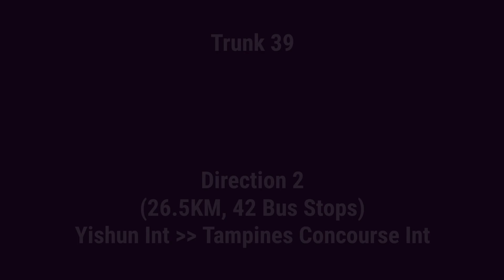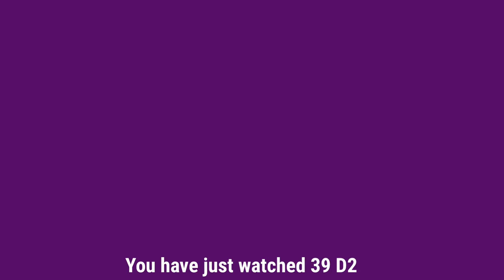[Singapore Buses Route Visual] SBS Transit Trunk Bus Service 39 (Direction 2)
Vehicle: SG5358Z
Date of recording: 21 October 2023
Last edited: 22 October 2023
Recording period: 1033 to 1203 hours

Latest amendment:
8 Oct 2023: Amended to Pasir Ris Central with the partial closure of Pasir Ris Drive 1 to facilitate the construction of Pasir Ris Cross Island Line MRT Station.

Timestamps:
0:00 Intro
0:10 Yishun
2:02 SLE
3:04 Seletar
3:44 TPE
4:16 Punggol
6:34 Pasir Ris
11:11 Tampines
14:03 Outro

Tobu - Candyland

No duplication of video and channel is allowed unless permission is given to you, if you want to use my video, do ask me for permission in Instagram (@sgbusesinfo)